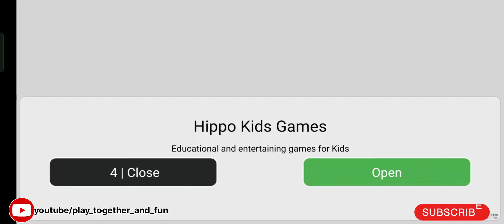KEREN ! PERMAINAN VLAD AND NIKI BELANJA KE SUPERMARKET | DUBBING CHILD GAMES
children song
kids song
animasi anak
anak anak
little angle
belanja
supemarket
k3
taman kanak kanak
tk
paud
viral
games
game anak
game hp
satisfying
iman games